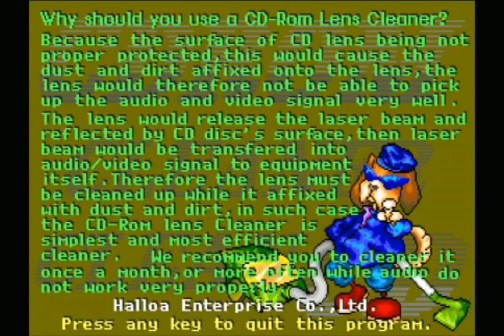Awesome Smooth Jazz - Mr. Platinum CD Laser Lens Cleaner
There wasn't a better quality available anywhere, it plays in the background while the CD cleans your CD-ROM lens. :)